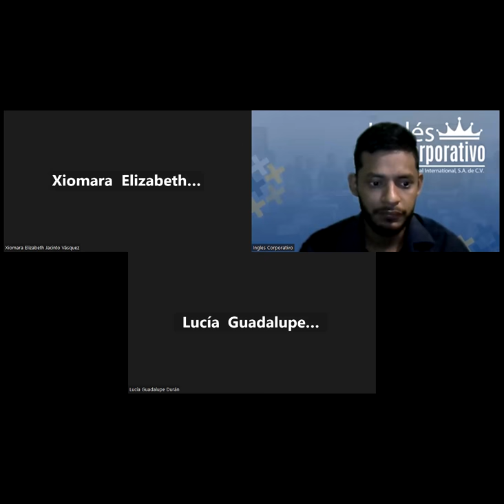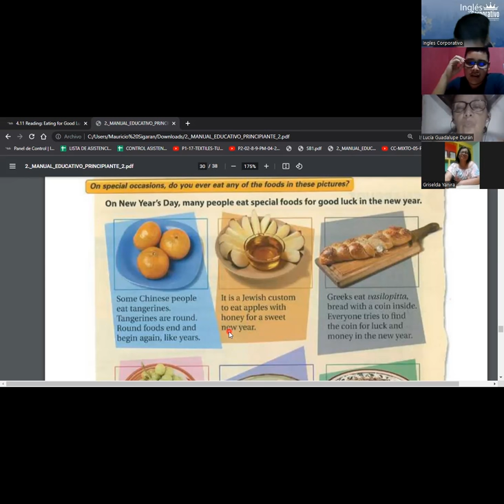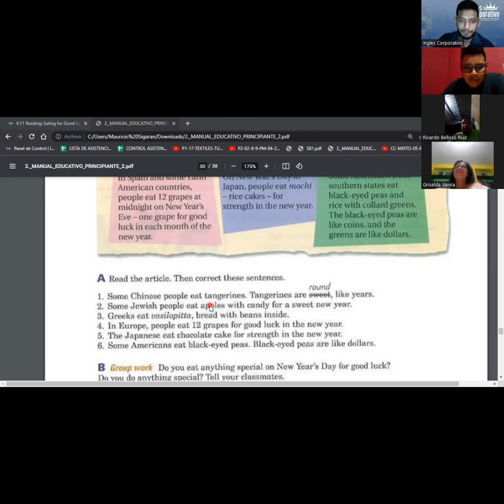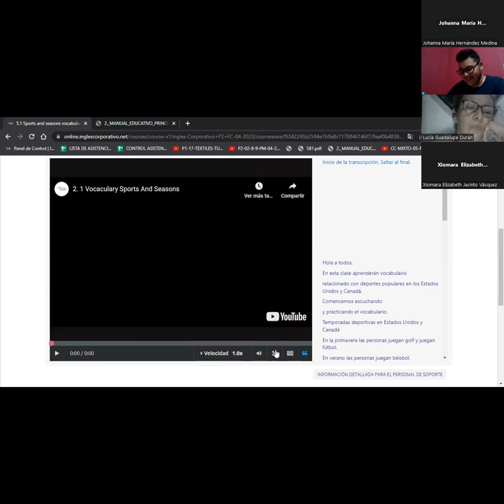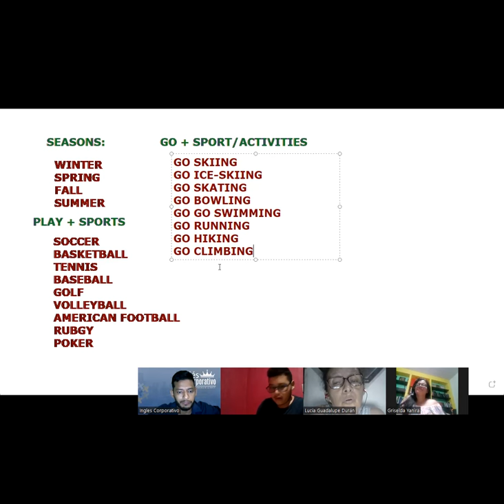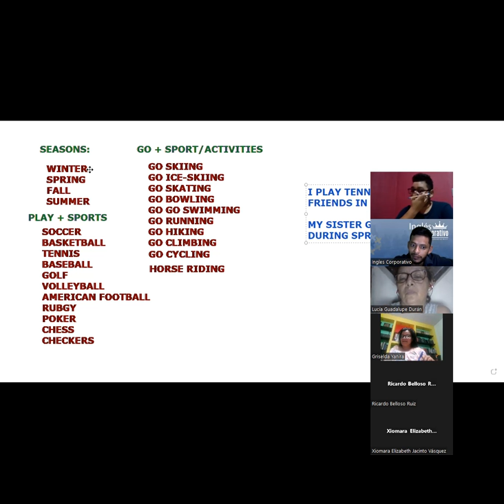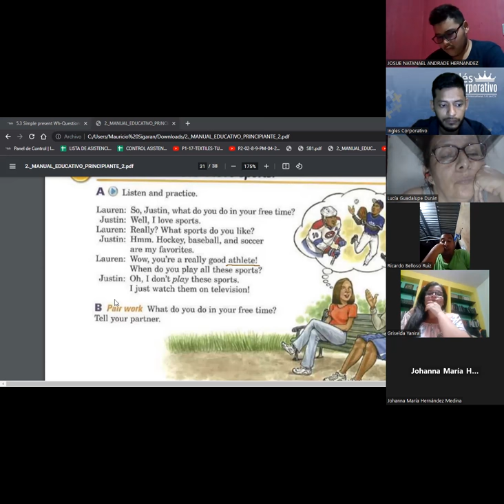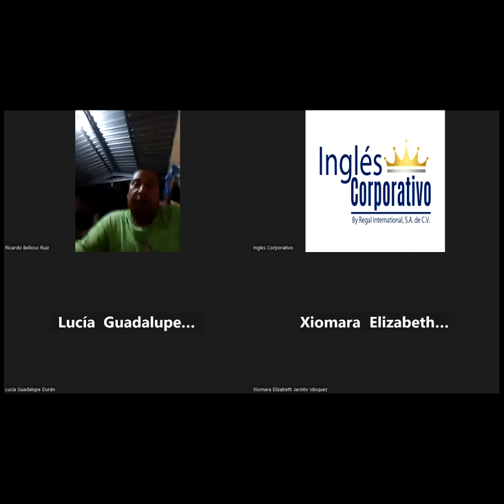SESION 12-08.05.23-P2-02-8-9-PM-04-23-SIGARAN-WH QUESTIONS IN SIMPLE PRESENT